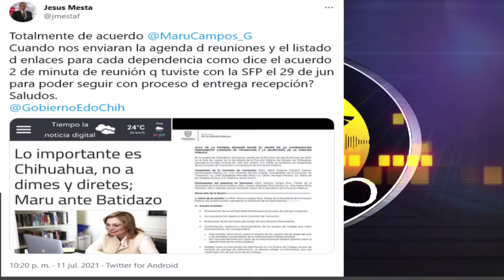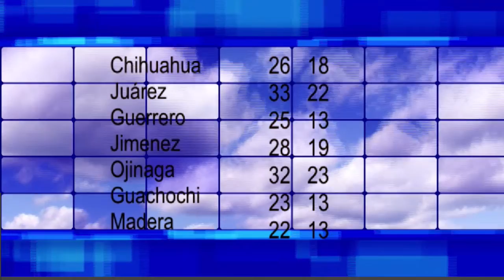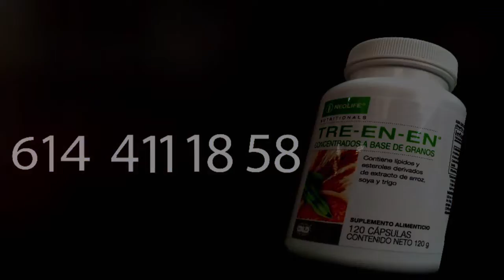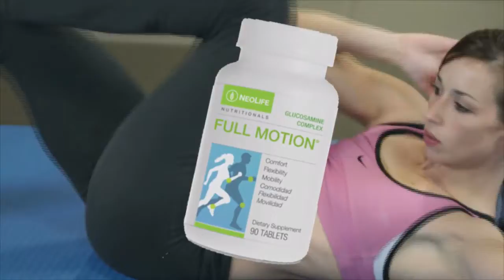Por la Mañana 12 de julio 2021